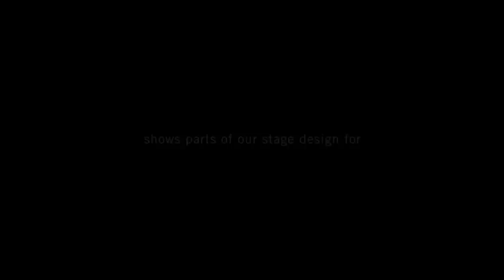YMA Friedrichstadtpalatst, Show Palace - Bühnenbild & Video Design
YMA | Show Production
Scenography

Can you fall in love with a Show?
Berlin, Friedrichstadt Palast. With 2,200sqm one of the largest theatre stages in the world and CIRCUS OF NOW is responsible for both the stage design and the media composition of the show: YMA". 2 show hours, 100 actors and 600 performances - a year of production time!
Kinetic stage structures create optical illusions that blur the natural boundary between audience and stage, topped and hosted by a talking head on the 32m long portal above the front stage.
Glowing flying objects glide over the heads of the audience. Multi-screen 3D projections on the ceiling correspond with the 230sqm mobile LED floor. From the depths of the space, a passage opens up for the traveling Boombox the size of a family home.